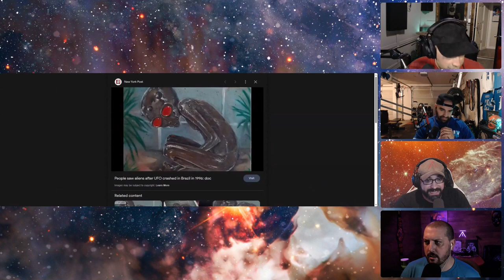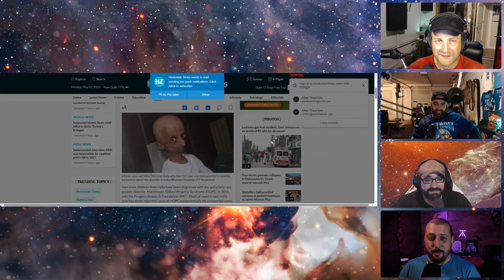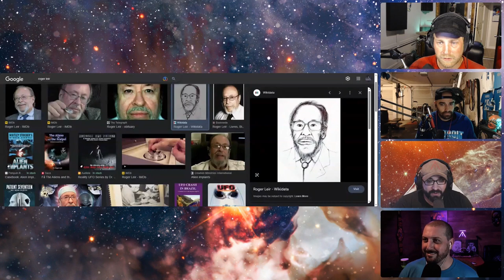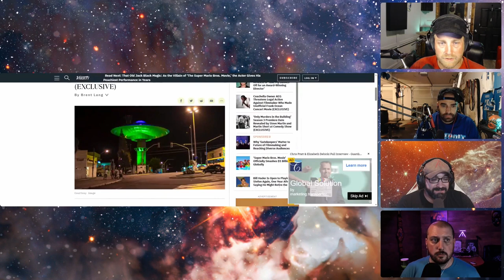ALIEN THEORISTS THEORIZING | Casefile 276 | The Varginha UFO Incident